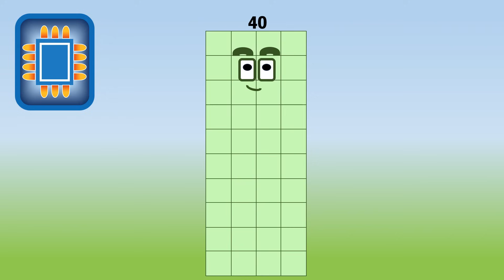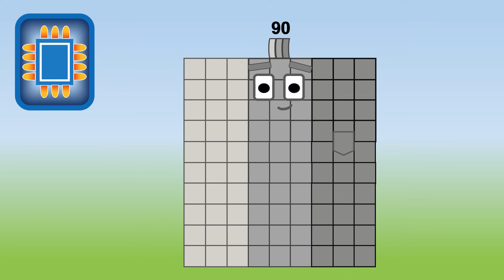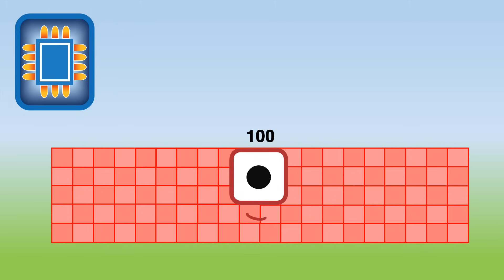LEARN super rectangle club from 12 to 100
Welcome to the super rectangle club!
This video is to study multiplication using number block characters. Also, this is related to Numberblocks, Numberblocks Remix, A band of Numberblocks, Numberblocks Learn to Count, Numberblocks Counting Song
, Mathmatics for Kids.

- Credit to cbeebiesnumberblocks
- Created by NUMBLY TEAM